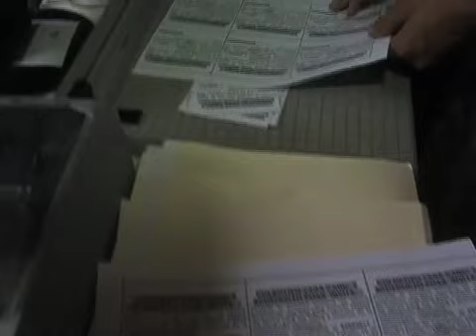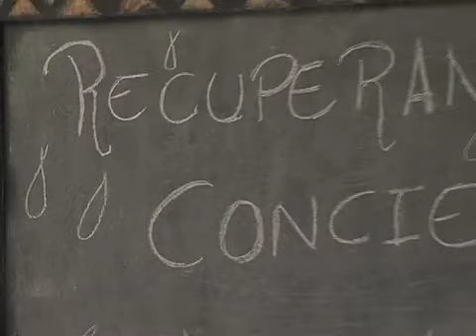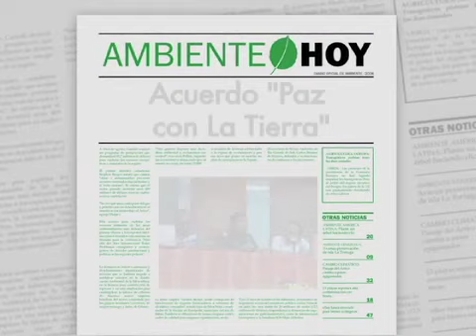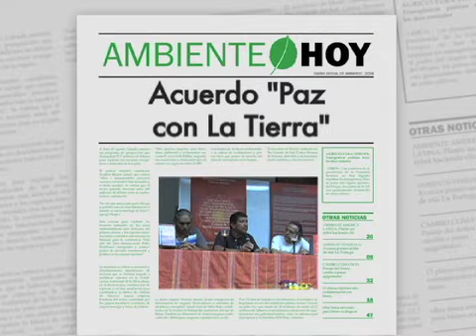Comunidad Verde - Yarä Kanic (parte 1)